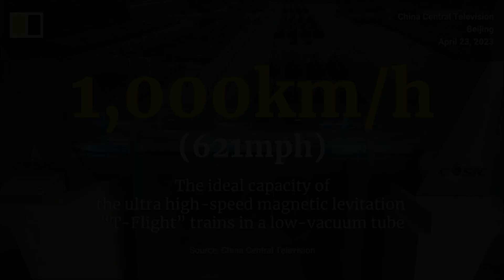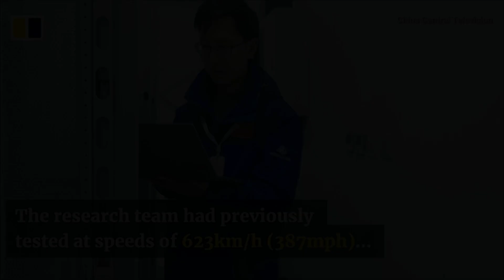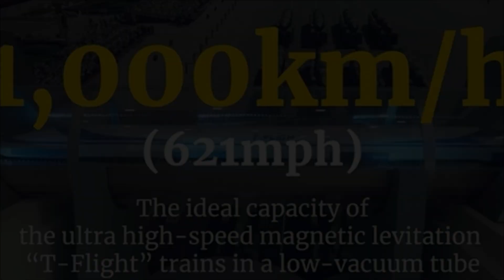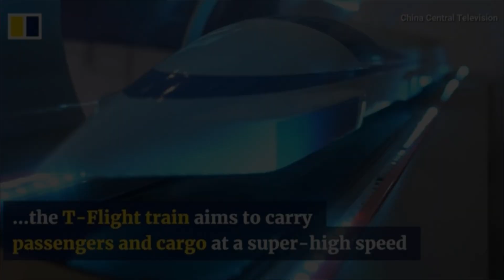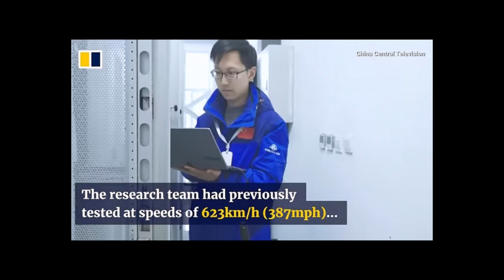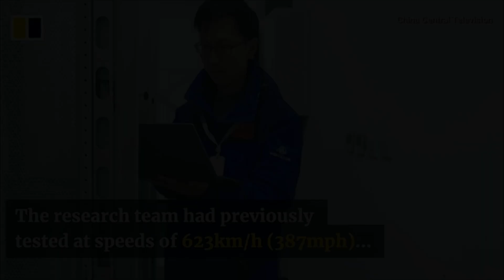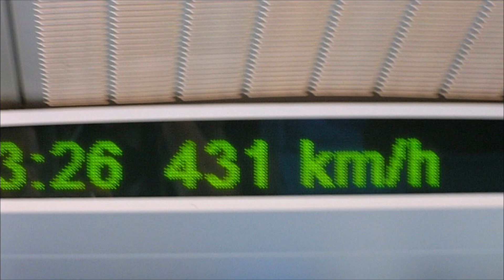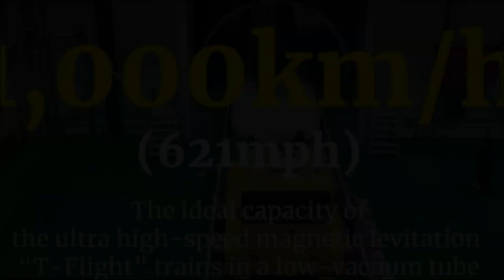ความคิดเห็นชาวต่างชาติ เมื่อรถไฟ Maglev ของจีนทดสอบความเร็วที่ 1,000 กม./ชม. (621 ไมล์/ชั่วโมง)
รถไฟ maglev ความเร็วสูงของจีนประสบความสำเร็จในการทดสอบวิ่งด้วยความเร็วสูงสุดที่ 1,000 กิโลเมตรต่อชั่วโมง (621 ไมล์ต่อชั่วโมง) โดยเป็นการทดสอบที่เมืองต้าถง มณฑลซานซี ทางตอนเหนือของจีน ซึ่งการทดสอบในครั้งนี้ก็จะทำให้รถไฟ maglev ของจีนกลายมาเป็นระบบขนส่งภาคพื้นดินที่มีความเร็วมากที่สุดในโลก

ที่มาของภาพและเนื้อหา